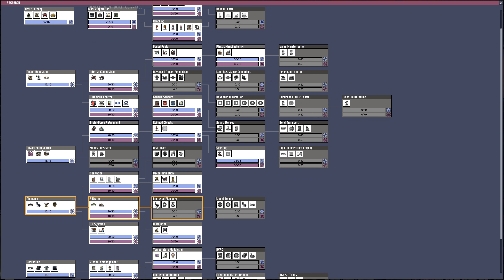Oxygen Not Included water tanks s2-#8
s2 of  oxygen not include cosmic upgrade starts right now.
have fun.

live streams:
monday/Friday: day off no stream
Saturday: ark
other days random games

pc specs:

-mainboard: gigabyte ax370 gaming k7
-cpu: ryzen 7 1700x
-gpu: gtx 1080
-mem: corsair vengeance lpx @3200mhz
-cooling: antec h1200
- soundcard: soundblaster z
-screen: samsung 4k screen
-os: windows 10 64 bitt

streaming pc:
- cpu: amd 8350
- gpu : gtx 1060
- mem: 32 gig
- os: windows 10 64bitt
- capture card: algato 4k60 pro
- soundcard : soundblaster z

public server:
ark: server name: starsgaming ark server (4netplayers)
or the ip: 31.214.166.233